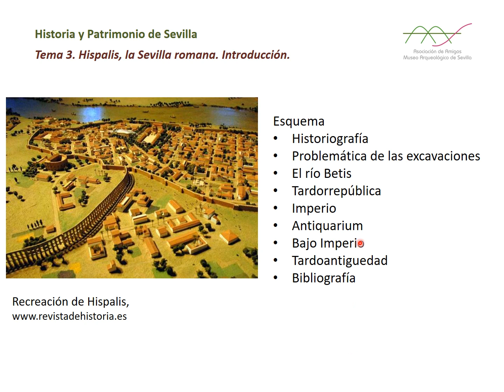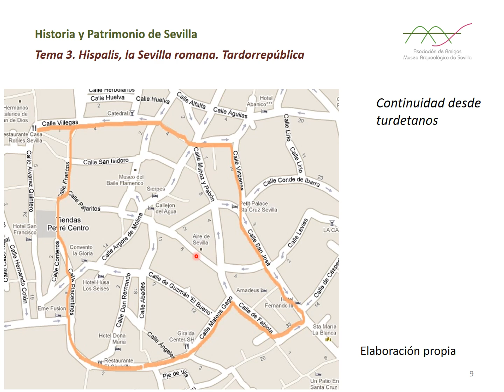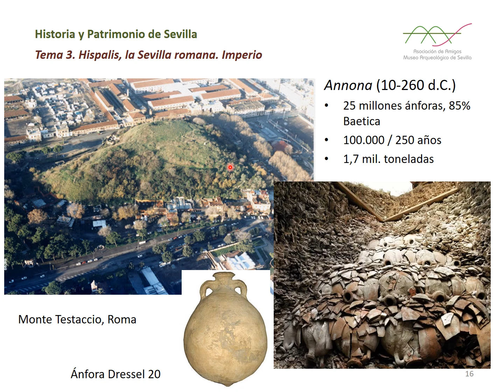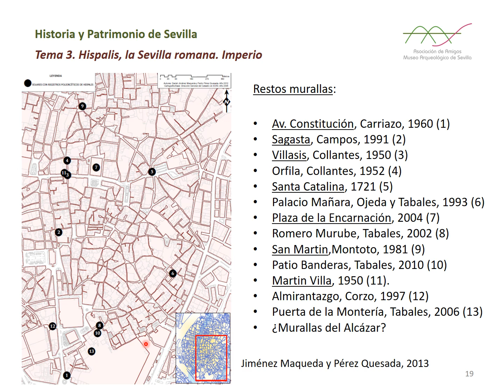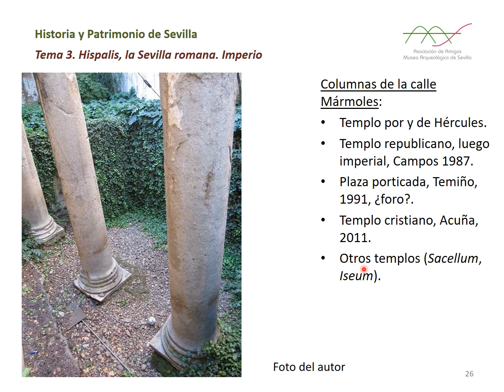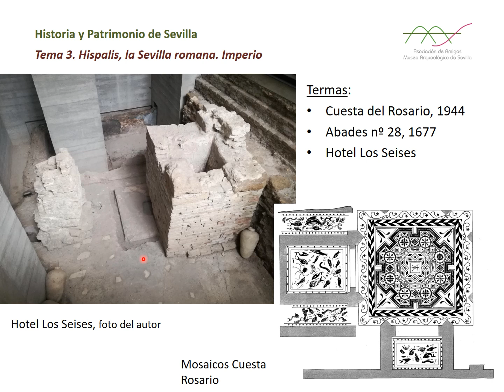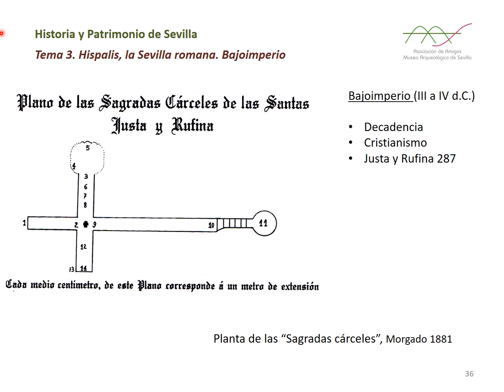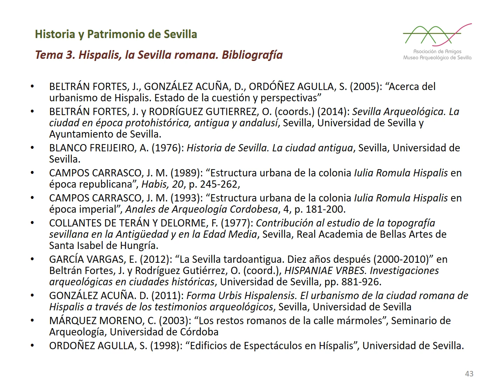T3 Hispalis, la Sevilla romana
Tema en el que explicamos lo que se sabe de la Sevilla romana, en los periodos República, Alto Imperio y Bajo Imperio, así como durante la Tardoantigüedad visigoda, unos 900 años de la historia de nuestra ciudad.